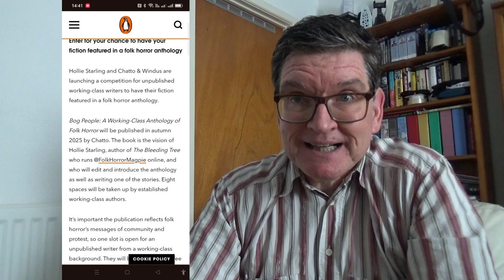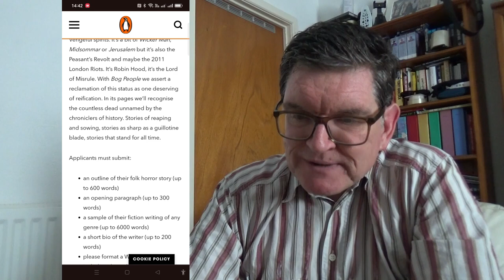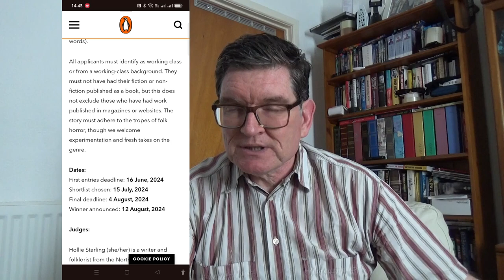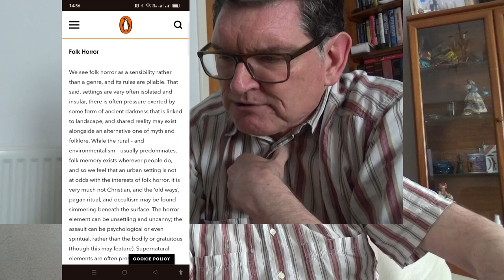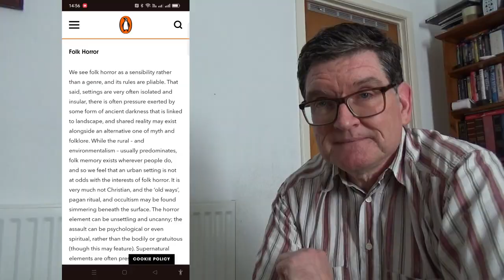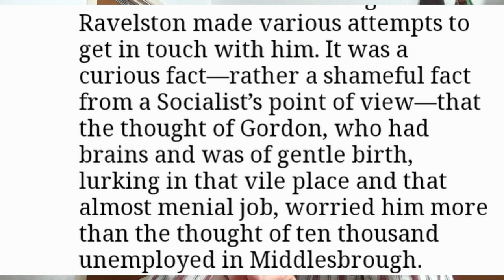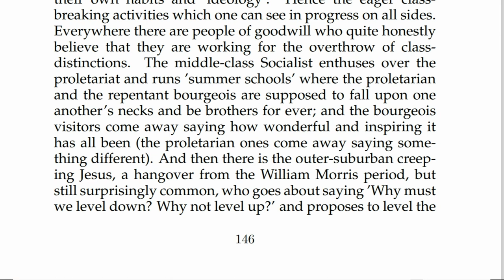Who wants to be a DEI charity case?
When Penguin put out a call for working-class writers to pitch ideas for Bog People, a folk horror anthology, my first reaction was: 'How patronising.' Was it a genuine attempt to showcase marginalised talent, or a clumsy addition to what some see as the diversity and inclusion racket?